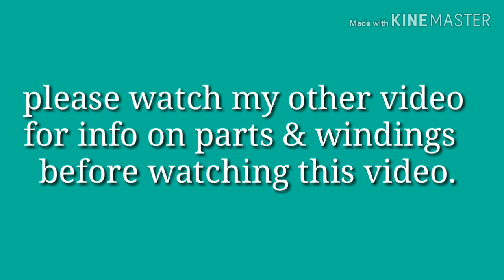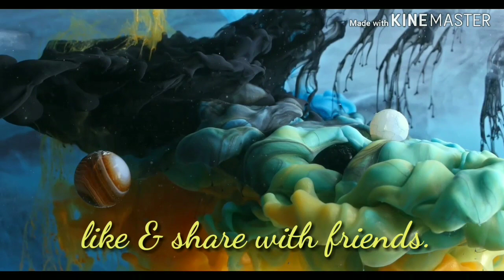DG Alternator winding procedure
" Dg alternator winding " " Diesel generator " " Stator winding " " Alternator repairs "